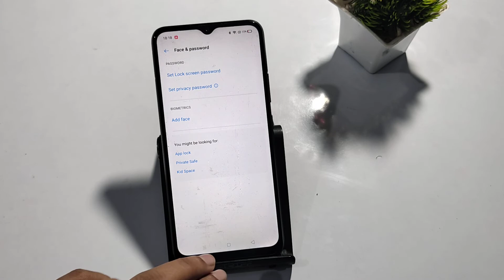Realme narzo 20 | how to remove pattern lock |password delete kaise karen |password kaise hataye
narzo 20 | how to remove pattern lock |password delete kaise karen |password kaise hataye |how to unlock password in realme mobile |password kaise hatate hain|  mein ki mobile mein |password delete kaise karen